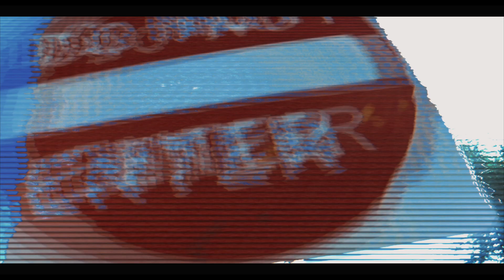King JBo x Phoreiign - Bar4Bar | Shot